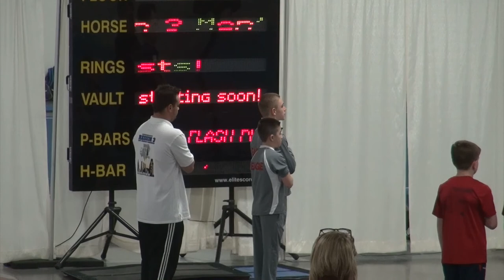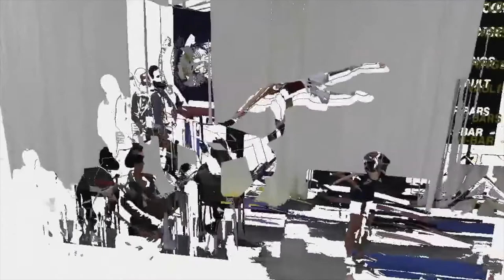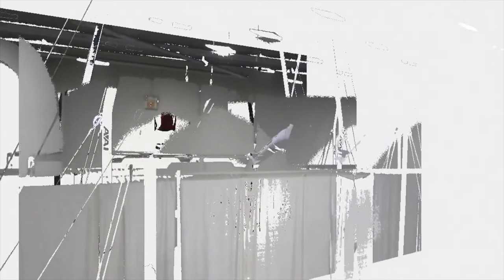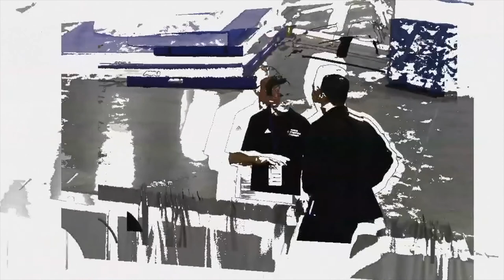2017 Region3 Championships Carter Movie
2017 Region3 Championships Carter Movie